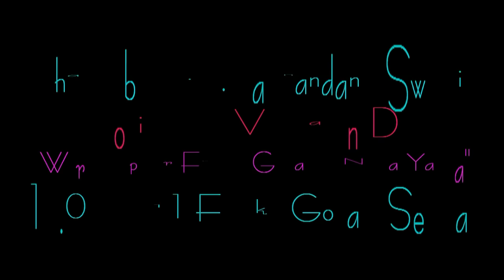Bhajan by H.H. Sacinandana Swami Honoring Sri Vrindavan Dham 11.07.2011 in Fruska Gora - Serbia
Bhajan by H.H. Sacinandana Swami
Honoring Sri Vrindavan Dham
 "Warm Up for Fruska Goranga Nama Yagna"
 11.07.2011 in Fruska Gora - Serbia